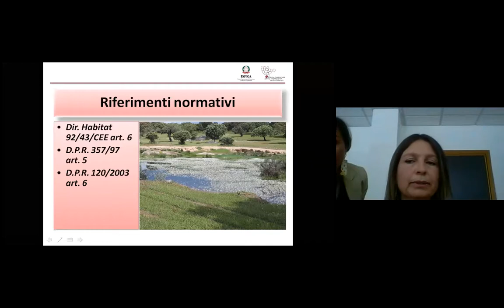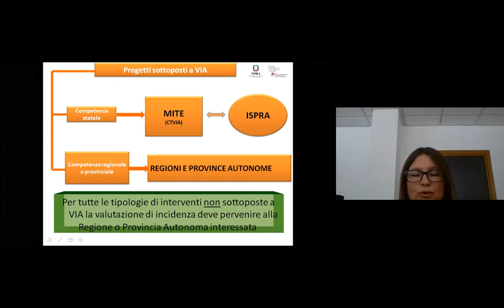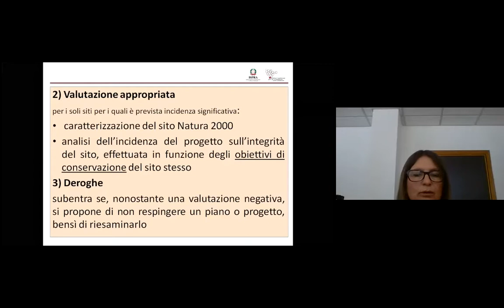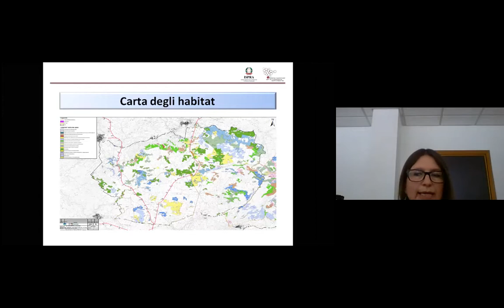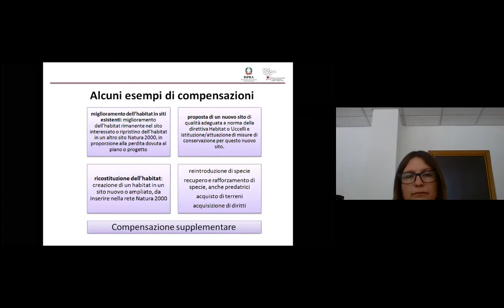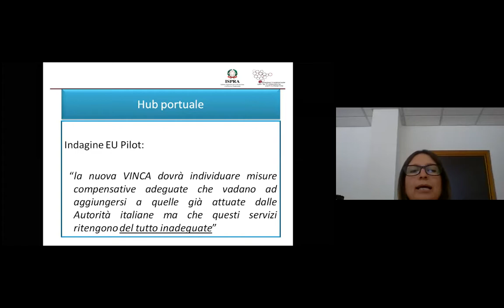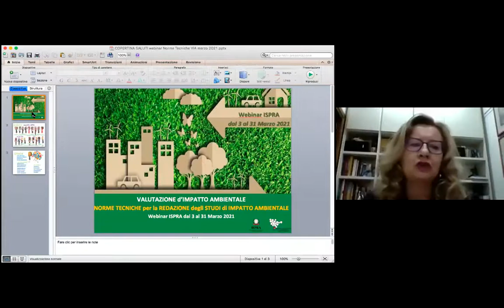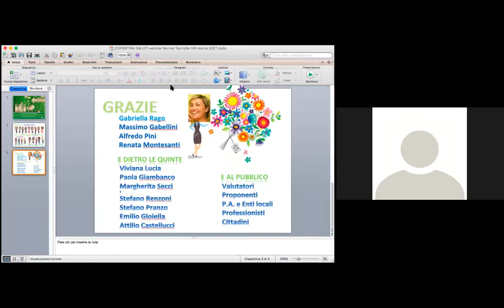Le norme tecniche per la redazione degli studi di impatto ambientale - webinar n. 9 del 31-3-2021